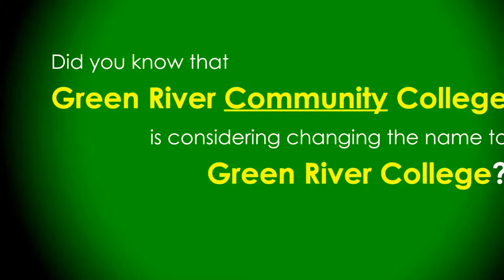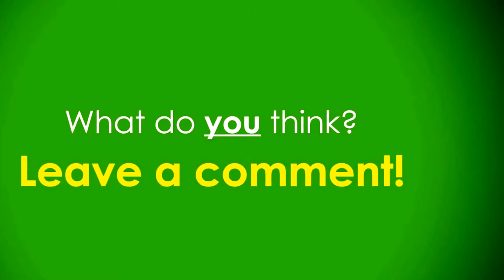nuclear physics, | science projects for class 6, | home physics experiments,